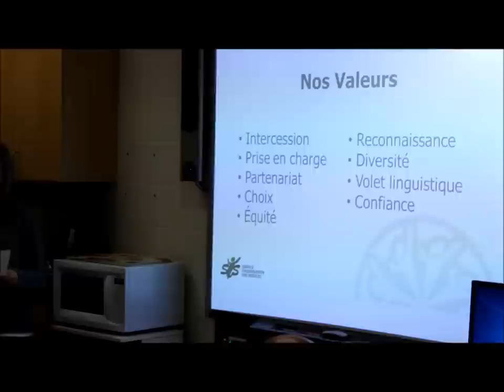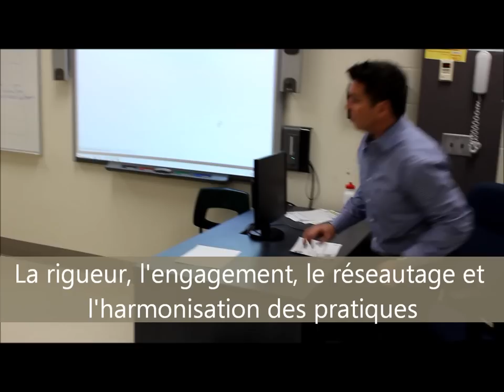Journée pédagogique- La numératie en milieu minoritaire- CEPEO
Le 16 novembre 2012 est une journée pédagogique où l'ensemble du personnel du CEPEO est rassemblé à l'École secondaire publique Gisèle-Lalonde. Une rencontre entre 1000 enseignants,120 éducatrices, l'équipe des travailleurs sociaux, des orthopédagogues, des psychologues et des directions d'école. Merci à tous les bénévoles, aux élèves, aux organisateurs, aux animateurs, aux participants et à M. Ismaël Abdi, directeur de l'École secondaire Gisèle-Lalonde. Des remerciements particuliers à M. Claude Deschamps, à Mme Guylaine Gagné , à Mme Mylène Slythe et à l'équipe du volet Bien-être et sécurité des élèves pour l'organisation de cette journée.